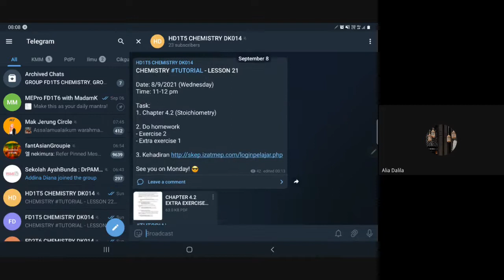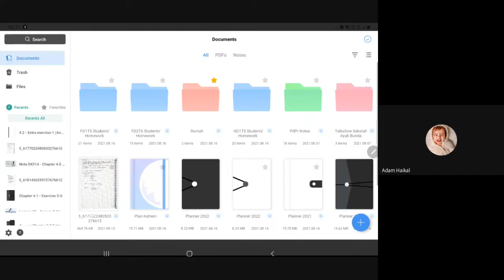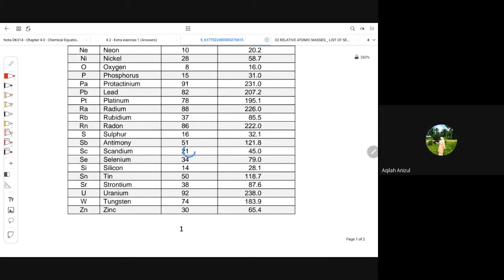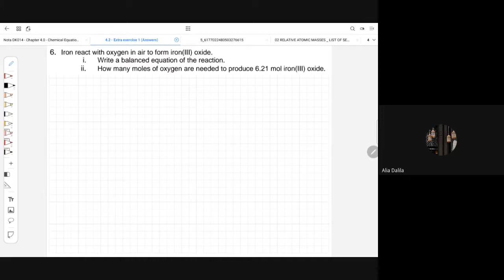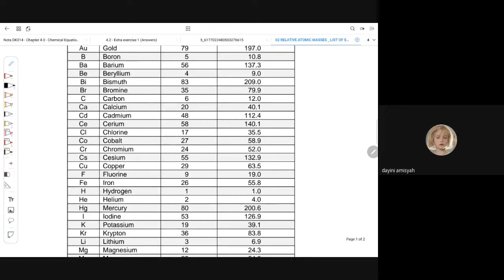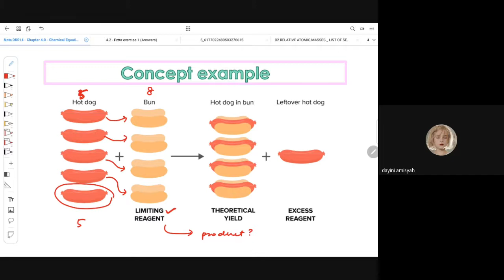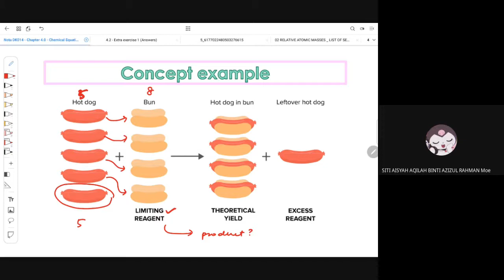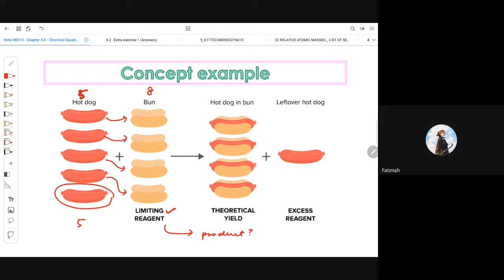Chapter 4.2 - Discussion of Exercise 2 and Extra Exercise 1 (HD1T5)